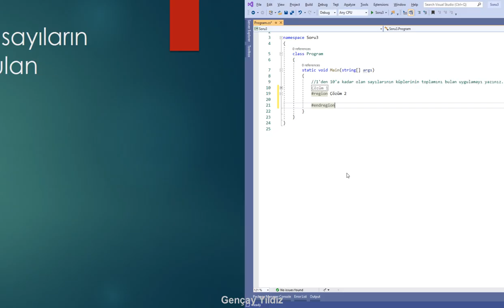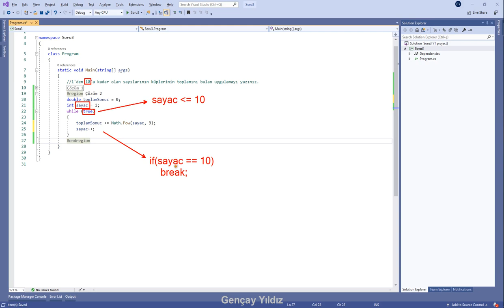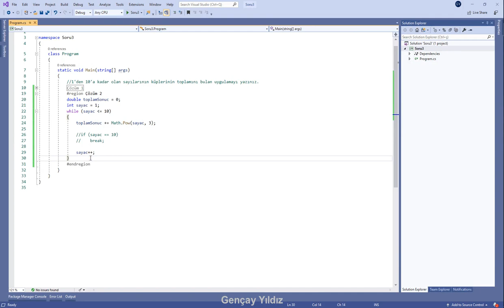C# Algoritma Soruları (Soru 3 - Çözüm 2)